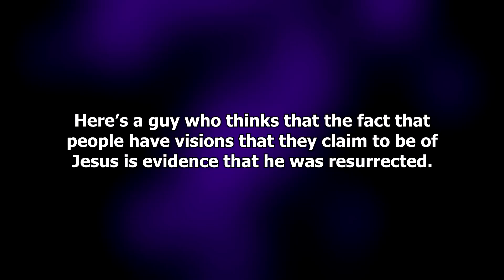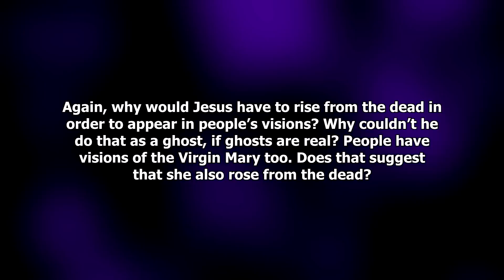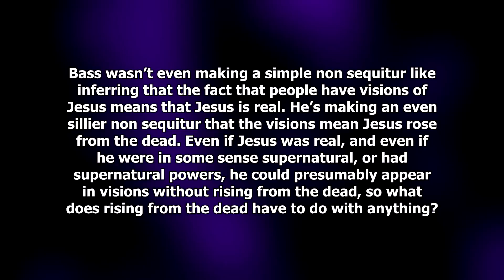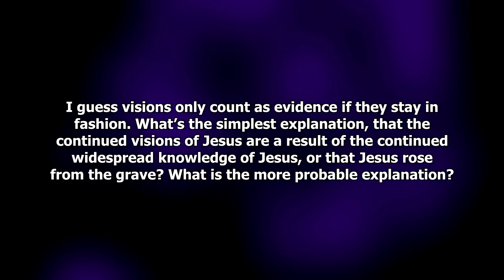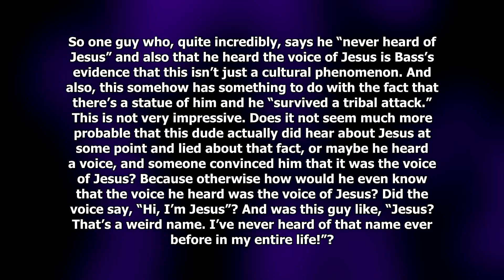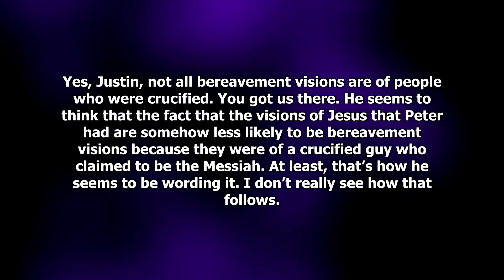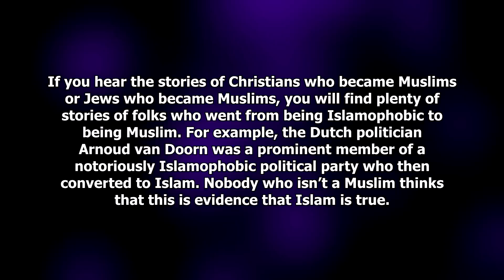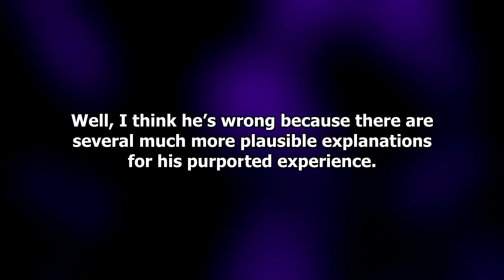Why Visions of Jesus Prove Nothing